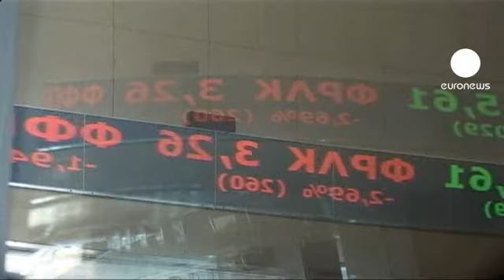نخست وزیر یونان: در منطقه یورو...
جورج پاپاندرئو، نخست وزیر یونان در سخنرانی شب گذشته خود اعلام کرد که تصمیم دارد با وجود بحران مالی و ورشکستگی اقتصاد یونان در منطقه یورو بماند.

وی همزمان خطاب به تظاهرکنندگانی که در اطراف محل سخنرانی وی حضور داشتند، اعلام کرد که با وجود اعتراضهای گسترده طرح ریاضت اقتصادی را به طور کامل در کشور اجرا خواهیم کرد.